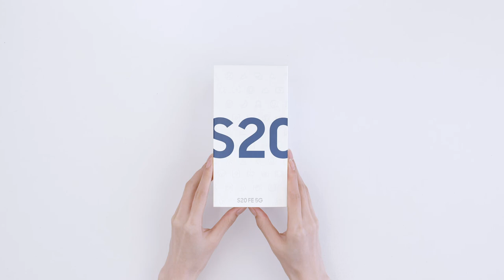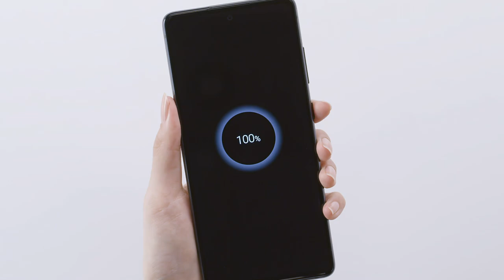Galaxy S20 FE 5G اطلاق